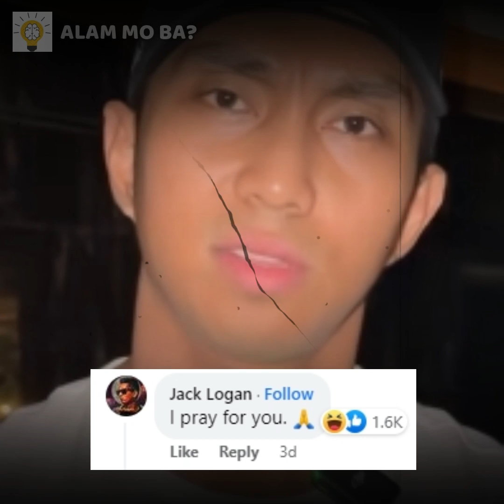Rendon Labador Lagot Na Sa BITAG!